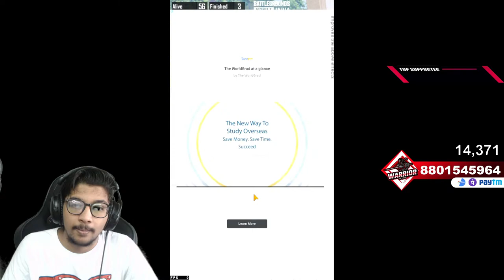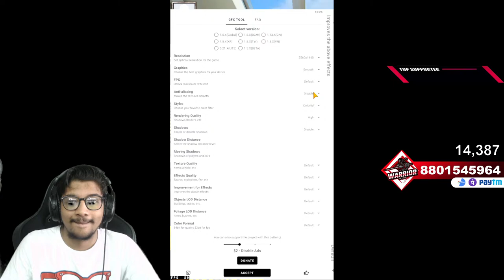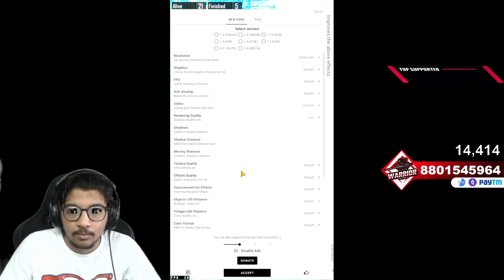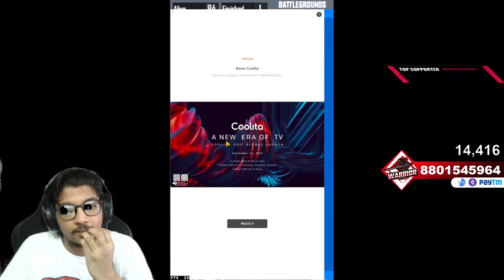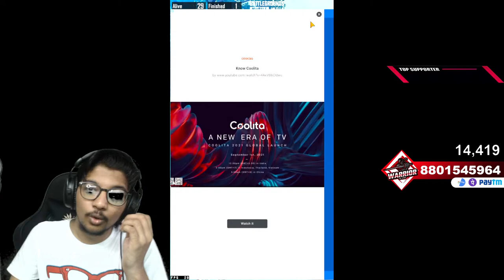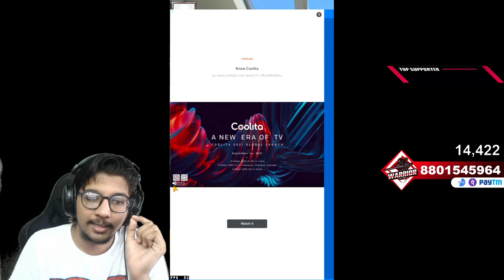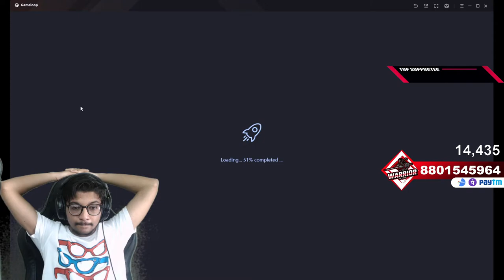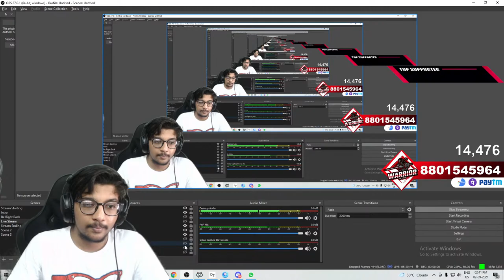HAPPY BIRTHDAY POWER⭐PAWAN KALYAN🎂GARU | WARRIOR IS LIVE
Hii guys!  Welcome to the Stream Thank you so much for joining. hope you ENJOY💕

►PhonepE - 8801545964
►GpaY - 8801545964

✨✨My Pubg Character id - 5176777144

❤️    SEASON 19 RP SPONCER @Suma YT                       ❤️

►FAVORITE STREAMER

✨       FAN OF @Unq Gamer @Its Ninja @Alpha Clasher       ✨

🔹🔹🔹🔹🔹► MY TEAMMATE CHANNELS🔹🔹🔹🔹🔹

►Respect Moderators.

► CPU : RYZEN 5 2600X
► GPU : GTX 1660 SUPER 6GB
► RAM : 16GB
► MOTHERBOARD : MSI B450 PRO VDH MAX
► MONITER : LG E1941
► HEADSET : HYPER X CLOUD CORE 7.1 (THNQ TO SAI CHARAN BRO)
► MOUSE : LOGITECH G302
► KEYBOARD : COSMIC BYTE CB-GK-02 CORONA WIRED GAMING KEYBOARD
► MIC : WRIGHT WR-800 (THNQ TO DHANUNJAY BRO)
► WEBCAM: LOGITECH C922 PRO (THNQ TO SRI RAM BRO)
►CABINET : ANT ESPORTS ICE-400TG
►STORAGE : WD 250 GB SSD & CRUCIAL 1TB SSD (THNQ TO SAI CHARAN BRO)
►CHAIR : GREEN SOUL MONSTER ULTIMATE (S) (THNQ TO SANTOSH BRO)